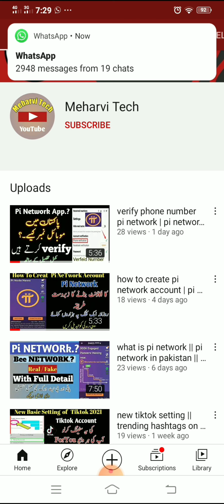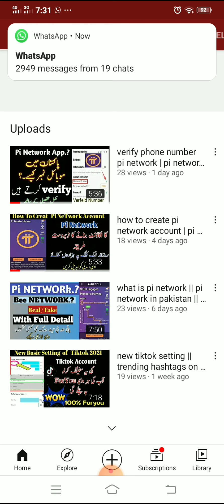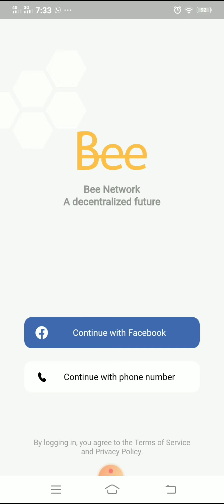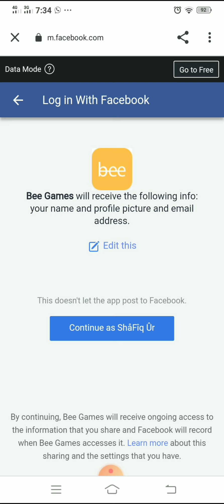what is bee network | how to create bee network | bee network kya hai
👉 Kinemaster A To Z Editing Tutorials
👉 Picsart,  Snapseed, Lightroom Full Tutorials
👉 Tiktok All Trending Videos Tutorials
👉 Online Earning From YouTube Full Tutorials
👉 All Mobile, And Products Review & Unboxing Tutorials